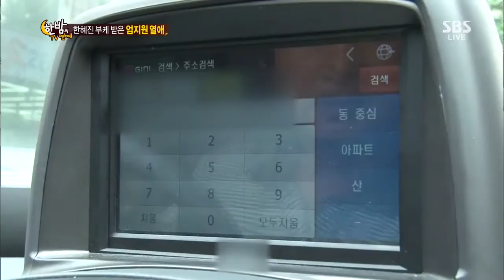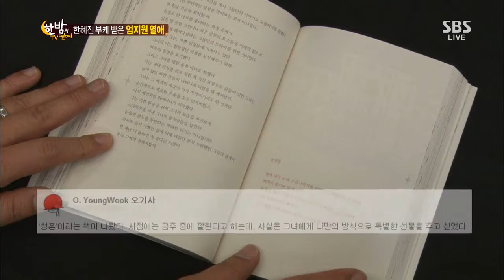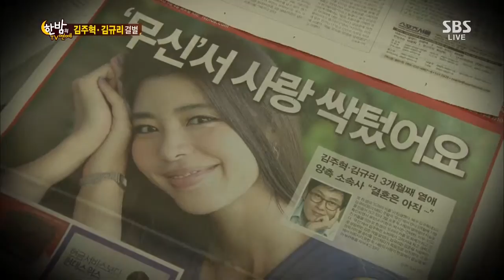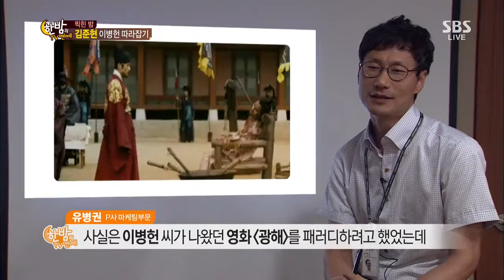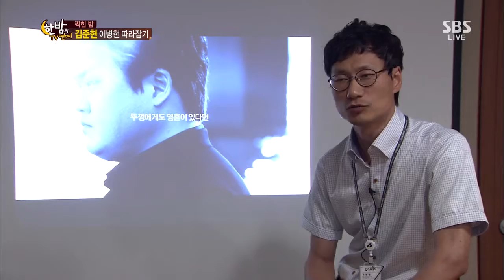한밤의 TV연예 20130717 #20(2)